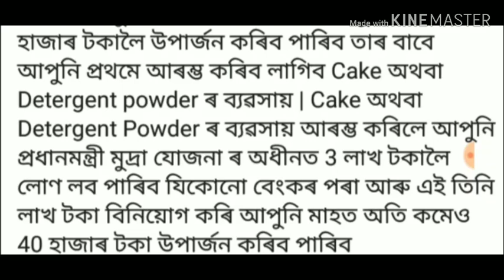Government free loan. ৩ লাখ টকালৈ দিব লোন